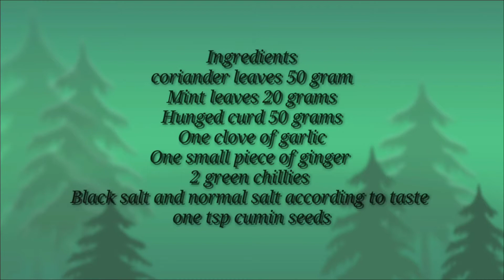होटल वाली चटनी बनाए इस सीक्रेट चीज़ के साथ, लोग पकोड़े से ज्यादा चटनी चाटते रह जायेंगे|Green Chutney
Chutney by Apna Khaana

Ingredients
Chopped coriander leaves - 1 bowl
Chopped mint leaves - 1 bowl
Chopped green chilli - 2 tablespoon
Hung Curd (tanga hua dahi) - 1 bowl
Garlic - 6 pieces
Chopped onion - 1/2 bowl
Black salt - 1/2 teaspoon
Roasted cumin seeds - 1 teaspoon

Green Chutney – Restaurant Style is a yummy side dip provided in restaurants with appetizers or snacks in India.

Ever wondered how to prepare green chutney at home and make it taste the way they serve at restaurants, If so here is the recipe for you – Restaurant Style Green Chutney! This is an addictive and very yummy side dip which once made would want you to make it again and again. So, try to make this chutney at home and let us know how you liked it.